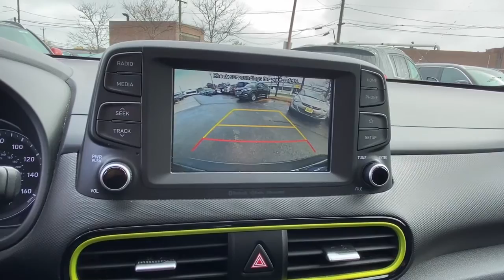2018 Hyundai Kona Stamford, Greenwich, Norwalk, Darien, Fairfield, CT U5865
Thunder Gray Used 2018 Hyundai Kona available in Stamford, Connecticut at Stamford Hyundai. Servicing the Greenwich, Norwalk, Darien, Fairfield, CT area.
2018 Hyundai Kona Limited 1.6T DCT AWD w/Lime Accent - Stock#: U5865 - VIN#: KM8K3CA50JU140650

Stamford Hyundai
85 Magee Ave

FUEL EFFICIENT 29 MPG Hwy/26 MPG City! CARFAX 1-Owner, Hyundai Certified, Excellent Condition, GREAT MILES 25,484! Heated Leather Seats, Sunroof, Satellite Radio, iPod/MP3 Input, Bluetooth, Back-Up Camera, Alloy Wheels CLICK NOW!br /br /KEY FEATURES INCLUDEbr /Leather Seats, Sunroof, All Wheel Drive, Heated Driver Seat, Back-Up Camera, Turbocharged, Satellite Radio, iPod/MP3 Input, Bluetooth, Aluminum Wheels, Keyless Start, Brake Actuated Limited Slip Differential, Smart Device Integration, Cross-Traffic Alert, Blind Spot Monitor. Rear Spoiler, MP3 Player, Privacy Glass, Keyless Entry, Steering Wheel Controls. br /br /OPTION PACKAGESbr /OPTION GROUP 01. Serviced here, Local Trade-In, Financing Available br /br /BUY WITH CONFIDENCEbr /173-point mechanical, safety and appearance inspection by Hyundai-certified technicians, Rental car reimbursement provided during covered repairs, 10-Year/ 100,000 mile Powertrain Limited Warranty, 10-Year/ 100,000 mile Powertrain Limited Warranty, Certified Pre-owned vehicles carry the remainder of 5-year/60,000-mile New Vehicle Limited Warranty, Roadside Assistance includes towing, jump starts, tire service, lockout service and fuel delivery br /br /BUY FROM AN AWARD WINNING DEALERbr /Stamford Hyundai is a digital, interactive dealership that is the Hyundai Eastern Region #1 service satisfaction Hyundai Dealer in the district two years running. We believe in transparency for our clients and feel that when our customers are educated about their purchase from availability, total brand value and finance options it is easy to say Yes to Hyundai. Combine this with our exceptional customer service and convenient online purchase process; it is easy to say Yes to Stamford Hyundai! br /br / Horsepower calculations based on trim engine configuration. Fuel economy calculations based on original manufacturer data for trim engine configuration. Please confirm the accuracy of the included equipment by calling us prior to purchase. br /